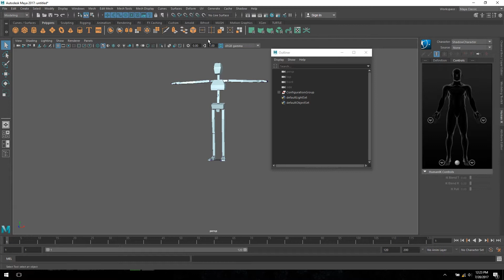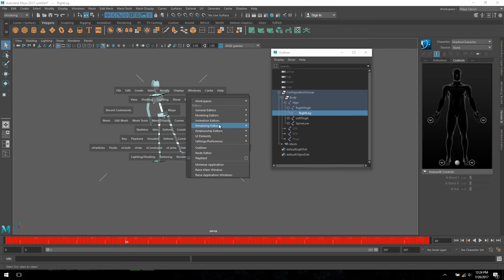Shadow Mocap Tutorial - Autodesk Maya Plugin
This is a quick tutorial showing how to live-stream and record motion capture animation using the Shadow mocap plugin for Autodesk Maya.

0:10 Open the Shadow control panel in Maya
0:41 Import the recorded take
1:05 View the recorded keyframes